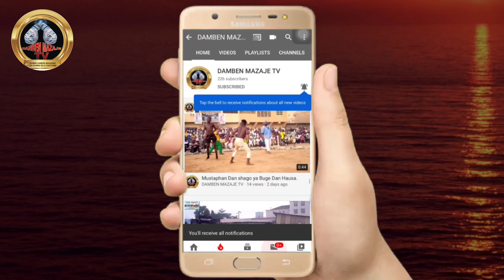Yau talata 7/5/2024 Sha'Aike yayiwa Gurumaɗa Ɓarna Manu ya Rama yanzu yanzu a marabar Nyanya